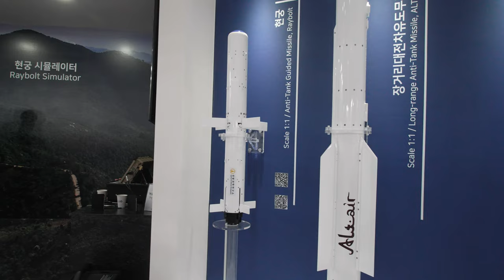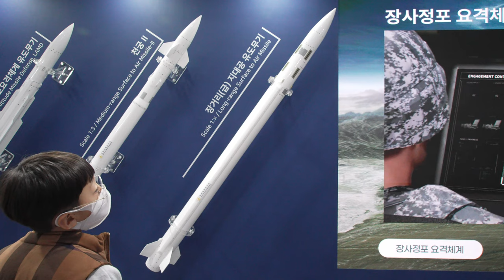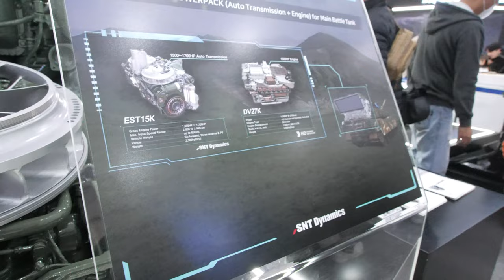ADEX2023 아덱스2023 대한항공 SNT STX 20231021 4K 4CH 60FPS UHDR